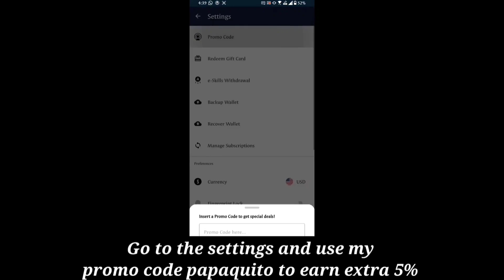HOW TO CARRY WITH PAQUITO IN MYTHIC | PAQUITO REVENGE 17KILLS GAMEPLAY | MLBB